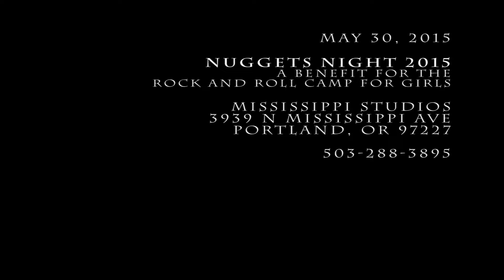Reverberations - Talk Talk - 2015-05-30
Reverberations * Talk Talk (Music Machine) * Nuggets Night 2015 , a Benefit for the Rock & Roll Camp for Girls * Mississippi Studios, Portland, OR * May 30, 2015
The Reverberations are "Dave, John, Ian, and Cam"
Video with a Sony HDR-HC9 (automatic mic volume) and an ECM-HST1 mic (120 deg. aperture) .  Assembled with Adobe Premiere 12.  Faulty Moo Productions.